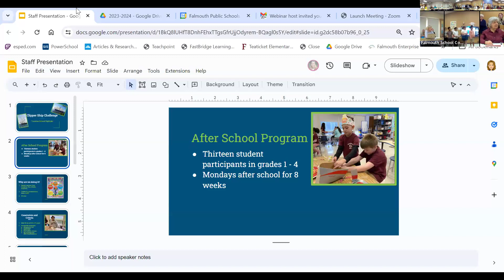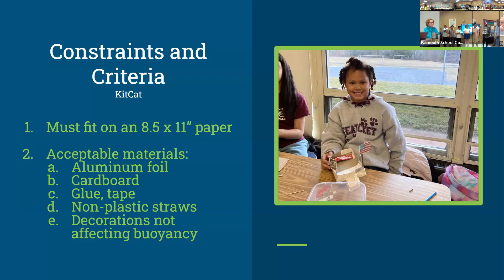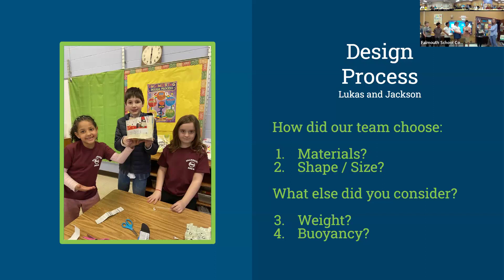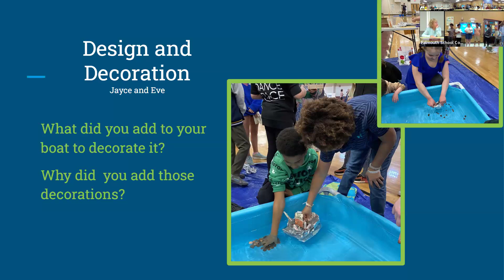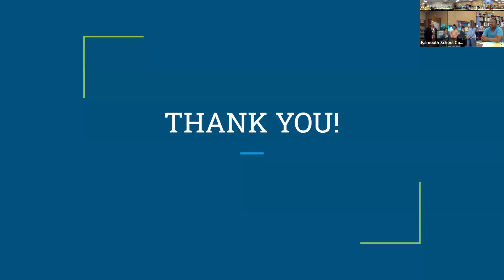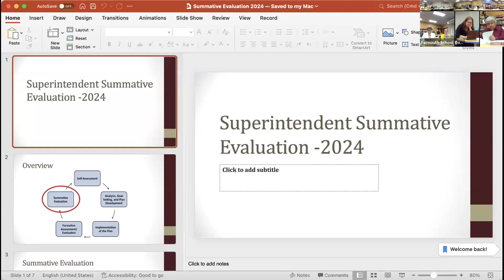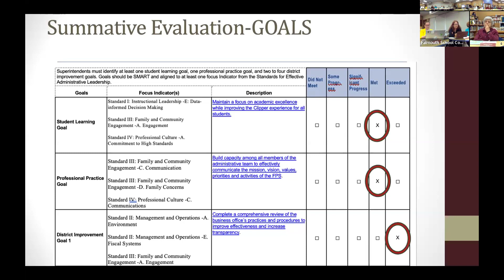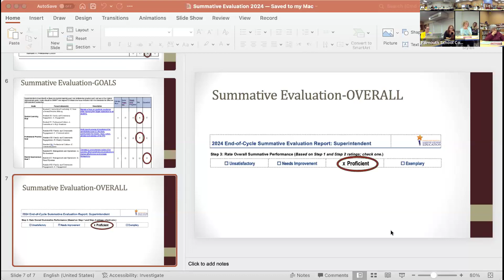5/14/24 School Committee Meeting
School Committee Agenda
Tuesday, May 14, 2024
5:30 Executive Session
6:30 PM Public Meeting
Location: Teaticket Elementary School, 45 Maravista Ave., Ext., East Falmouth, MA 02536
5:30 PM OPEN Public Meeting
The School Committee meeting will be in-person for School Committee Members and the
Public. A remote option will remain available for community members unable to attend in
person. Join from a PC, Mac, iPad, iPhone or Android device: Please click this URL to join.
5:35 PM MOVE into Executive Session to conduct strategy in regards to negotiations with Union and
Non-Union contracts. Having these discussion in public session may be detrimental to the School
Committee’s bargaining position. Also, pursuant to G.L. c30A, sec. 21(a)(7) “to comply with, or
act under the authority of, any general or special law or federal grant-in aid requires (Purpose 7);
specifically, the Open Meeting Law, G.L. c30A, sections 22 (f), (g). It is anticipated that the
School Committee will return to Public Session.
6:30 PM RE-Open Public Session
6:35 PM Student Advisory
6:40 PM PUBLIC COMMENT
Members of the public are welcome to speak about items that are not on the agenda. Comments
should be limited to 2 minutes in length. Due to the Open Meeting Law, the Committee cannot
act on public comment. For items on the agenda, the Chair may accept comments from the public
following the Committee’s discussion of an item. Additional comments and feedback can also be
6:45 PM PRESENTATION of Teaticket School Highlights
7:00 PM PRESENTATION of CTE Program
7:10 PM FIRST READ on new policy “Ride-Share”
340 Teaticket Hwy; East Falmouth, MA 02536
7:20 PM ACT on Traulsen Refrigerator at FHS as Surplus
7:25 PM ACT on FEF teacher project grants for the remaining 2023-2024 school year of $89,176
7:30 PM ACT on FEF mini grants
7:35 PM ACT on “in-kind” gift/donation from the Valle Group equivalent to $9,218.71
7:40 PM ACT on Teamster Contract 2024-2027 (Custodians)
7:45 PM ACT on SEIU Contract 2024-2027 (Food Service)
7:50 PM ACT on SEIU Contract 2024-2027 (Secretaries)
7:55 PM ACT on Superintendent’s Recommendation for Legal Services by Mary Gans
8:05 PM ACT on Superintendent’s Recommendation for Appointment of the Director of Student
Services
8:15 PM ACT on Summative Evaluation of Superintendent
8:25 PM Superintendent Update
8:35 PM Routine Business
Approve Minutes of April 23, 2024
8:40 PM Committee Reports
8:45 PM Request for Information
8:50 PM ADJOURN